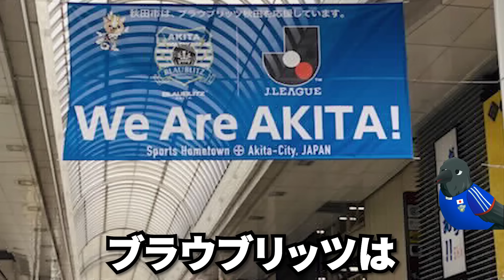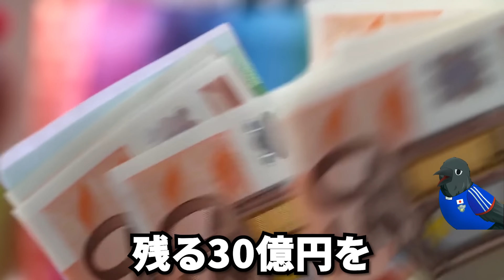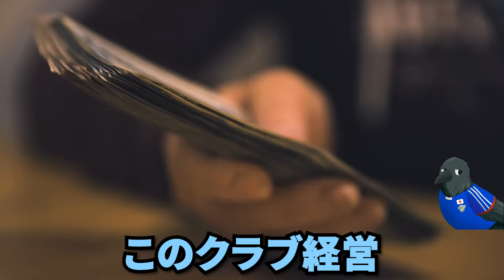ブラウブリッツ秋田のスタジアム建設に大きな課題が！？秋田県知事は建設に反対か